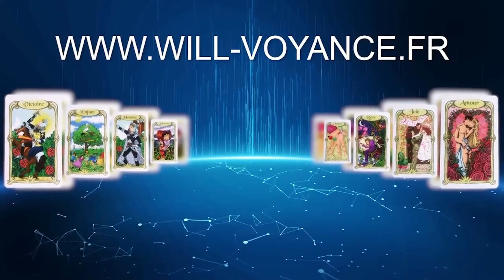En live en collaboration avec le Youtubeur Monsieur Seby